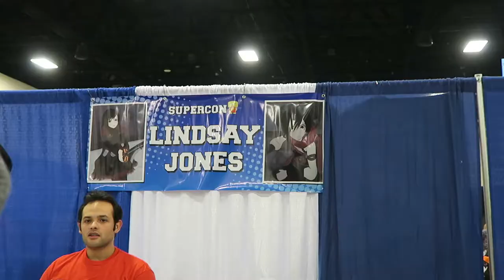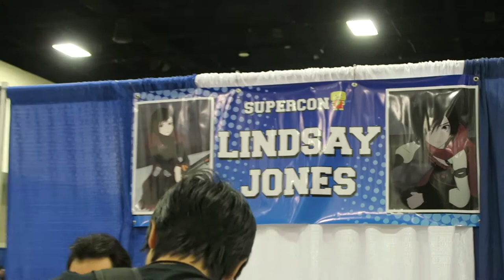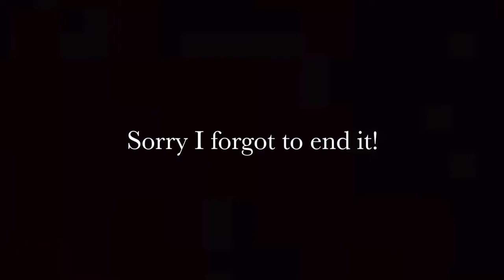EPIC SUPERCON MOMENTS!!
Bryce and I spend the day at Supercon and I bring out my geek side!!

MUSIC